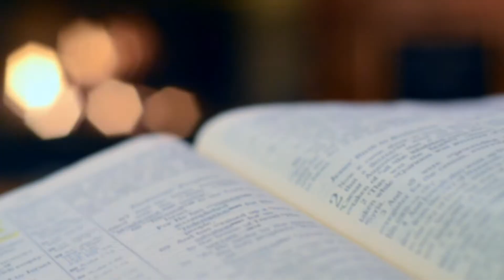Ház az égszínkék tengernél | spoilermentes könyvajánló | pontosvesszőparipa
Ebben a videóban arról beszélünk, miért imádjuk annyira T.J. Klune: Ház az égszínkék tengermél című könyvét 💙

0:00 Intro
1:22 A könyvről
3:00 Kétségek és kifogások
4:43 A könyv egyik fontos üzenete
7:48 A könyv mesteri húzása
11:59 Színek
13:51 LMBTQ+ történetszál
15:58 Hangulat
17:00 Karakterek